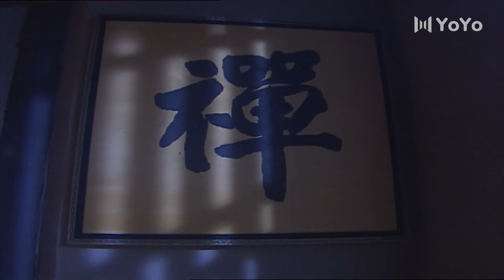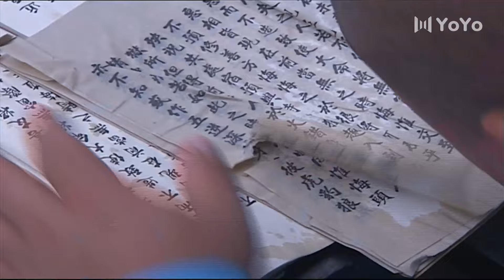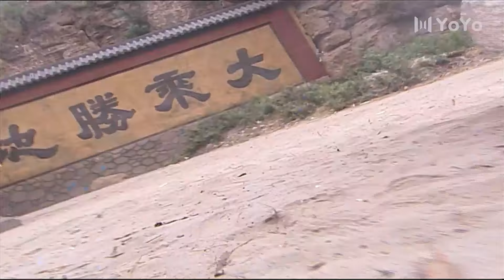小乞丐拜老瞎子為師父，沒想到老瞎子是隱世高手，精通各種功夫！高燃精彩瞬间